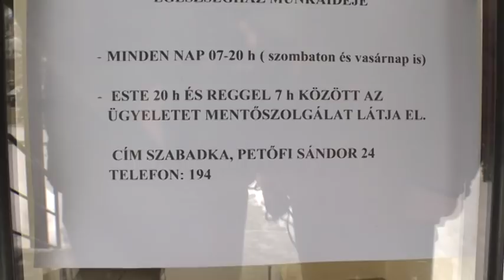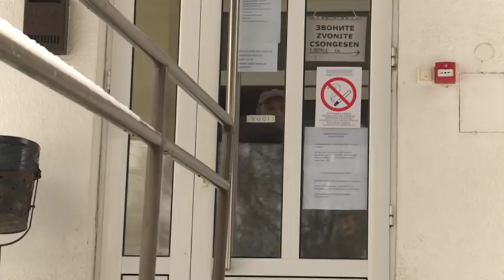2018-03-02 - Bajmokon és Csantavéren nincs éjjeli orvosi ügyelet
A bajba jutottakhoz éjszaka több mint 20 kilométerről, Szabadkáról érkezik a mentő.